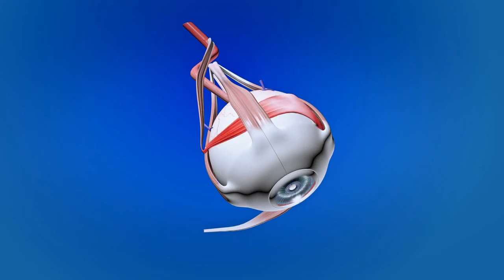Глазные нервы - строение и функции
Видео об иннервации глазного яблока. Подробнее на сайте "Московская Офтальмология"